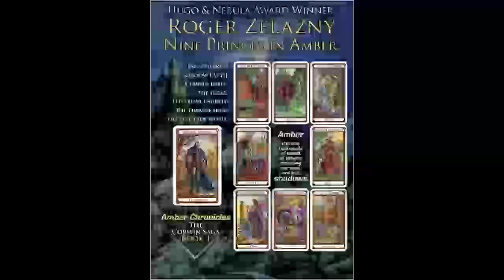Nine Princes In Amber - Roger Zelazny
Amber is the one real world, of which all others including our own Earth are but Shadows. Amber burns in Corwin's blood. Exiled on Shadow Earth for centuries, the prince is about to return to Amber to make a mad and desperate rush upon the throne. From Arden to the Pattern deep in Castle Amber which defines the very structure of Reality, Corwin must contend with the powers of his eight immortal brothers, all Princes of Amber. His savage path is blocked and guarded by eerie structures beyond imagining impossible realities forged by demonic assassins and staggering Forces that challenge the might of Corwin's superhuman fury.